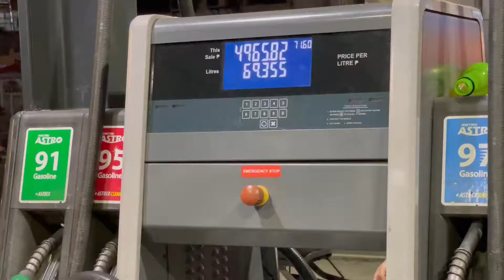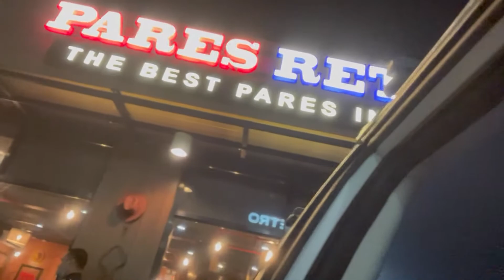Failed Pares - The craving for pares foodtrip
Samahan nyo po kami sa aming adventure sa paghahanap ng pares!